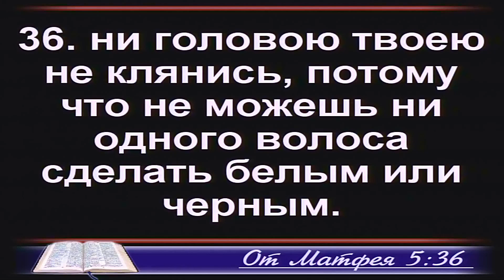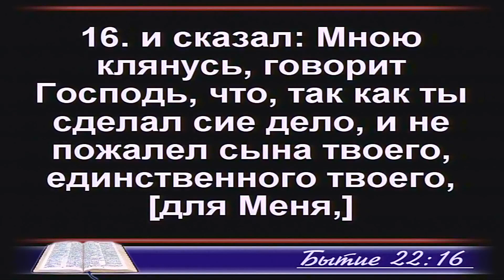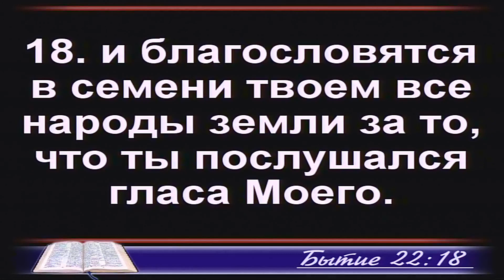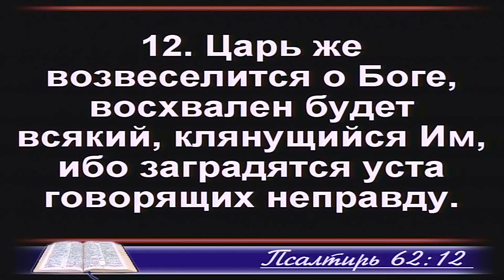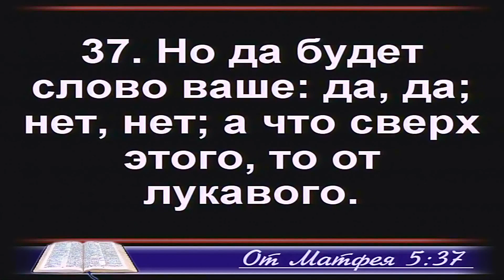Проповедь Геннадий Кириллов 27 марта 2022 г.